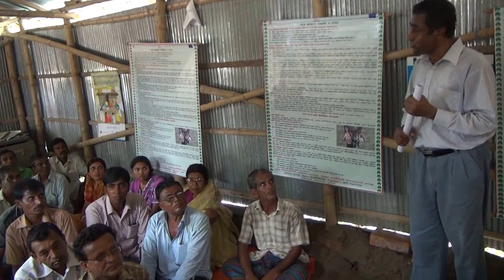IRRI Director General Zeigler talks to farmers in Bangadesh's coastal zone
Robert Zeigler, director general of the International Rice Research Institute (IRRI; talks to some of the farmers involved in research to develop better water management for their improved food security, nutrition, and livelihoods in the polders of the coastal zone in the country's southwestern region..

Approximately 8 million people live in 120 polders containing about 1.2 million hectares of land that were created during the 1960s and 70s to reduce loss of life and property and to enable crop production in this region. There is extreme food insecurity and poverty here.